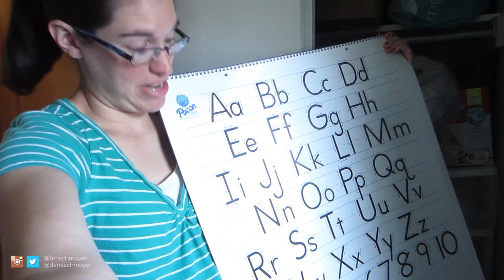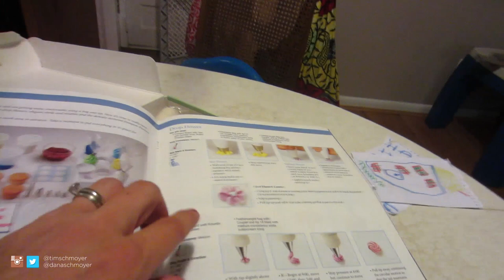Making Birthday Cupcakes!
Hannah's birthday is coming up, so it's time to make some birthday cake and birthday cupcakes! Although it may have been easier for Dana to do the baking by herself, that doesn't really make for good teamwork, which is a bigger goal than actually getting cupcakes made. So they baked the birthday treats together.